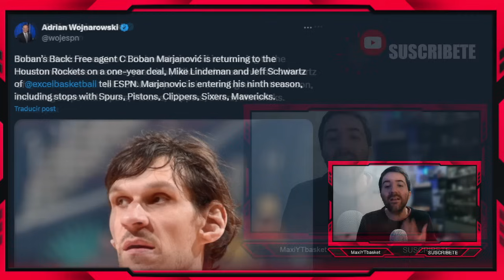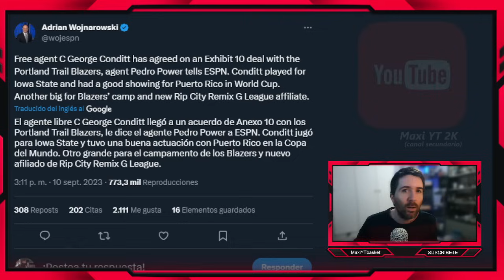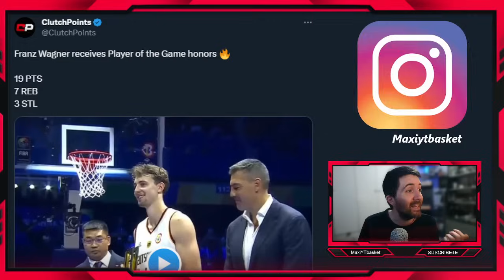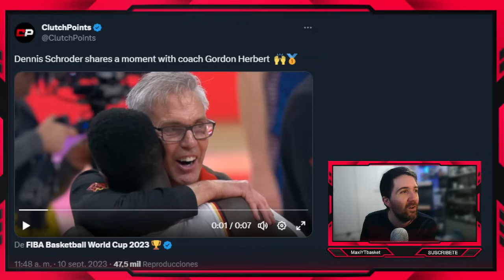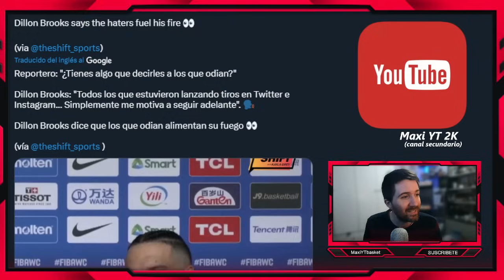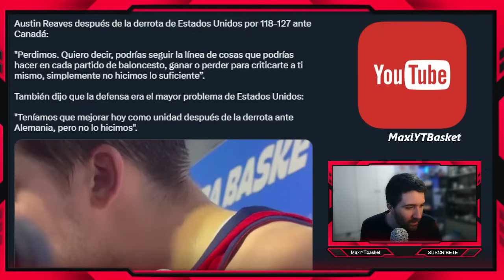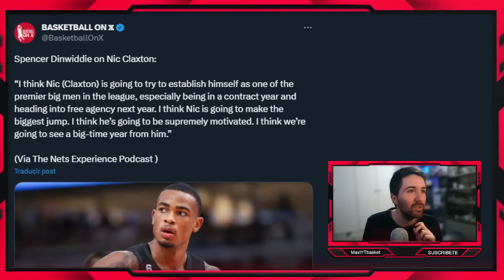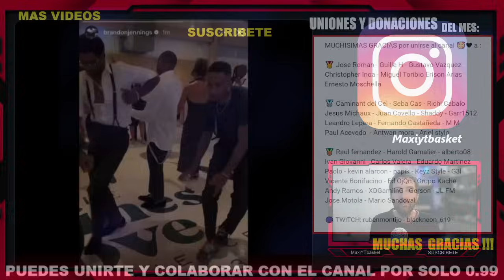🚨 OFICIAL 🚨 Fichajes ✅ Conditt A LA NBA 🇵🇷💥 Schroder 🔥 Dillon Brooks 🤯 Wembanyama 😱 ULTIMA HORA NBA